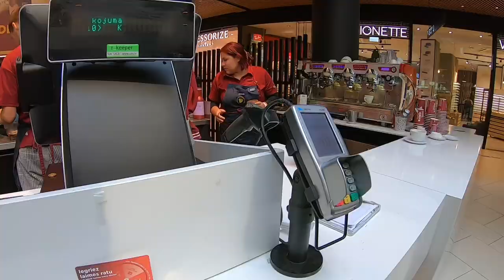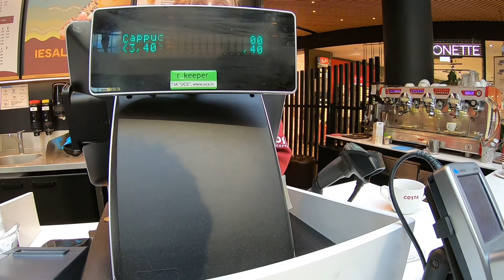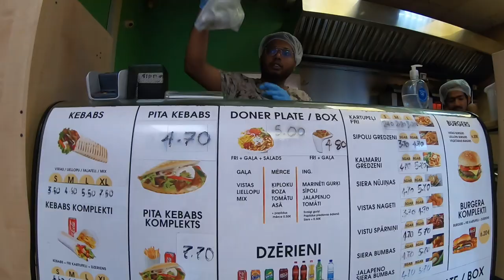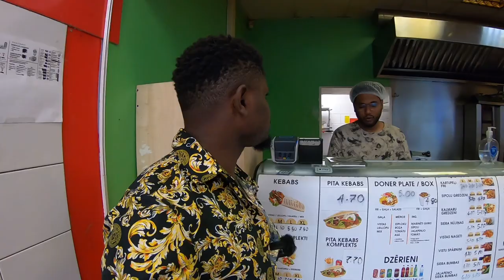Comparing Cost Of Living Between Latvia And France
I'm comparing the cost of living in Latvia to that of France in this video, and it's a shock for me to see the standard of living in Latvia, the way things are expensive and the average salary is very low that it's not enough to pay a small appartment rent.